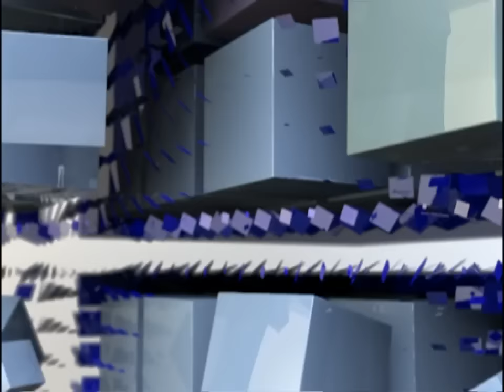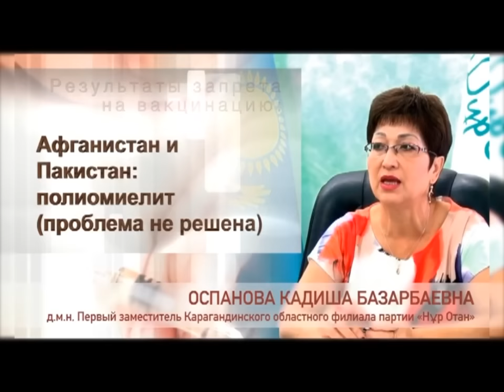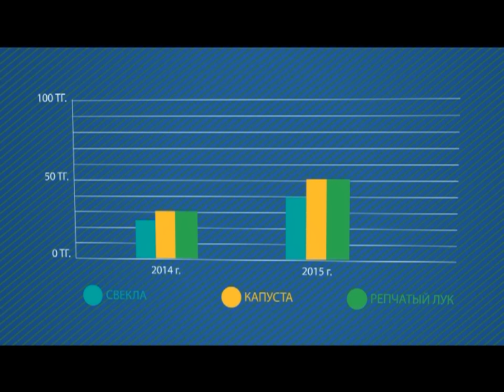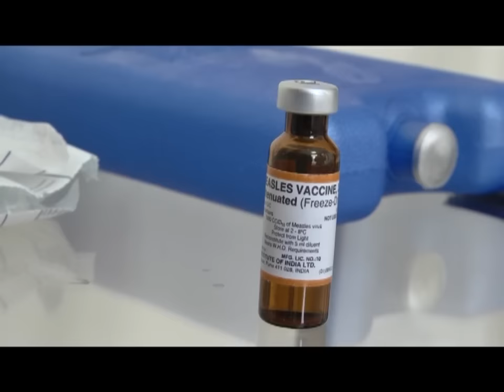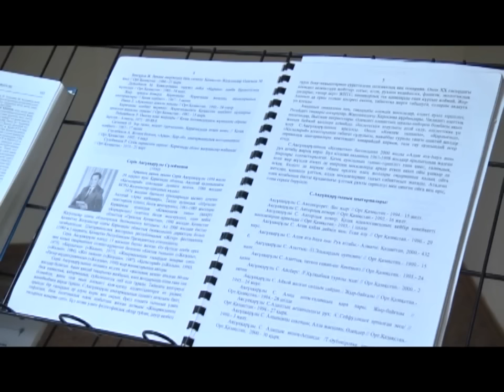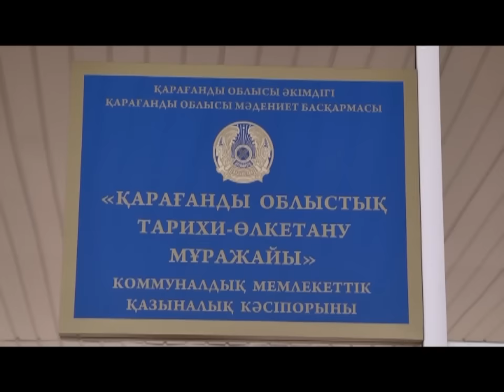02/10/2015 - Новости канала Первый Карагандинский